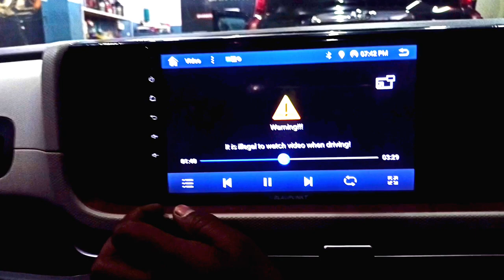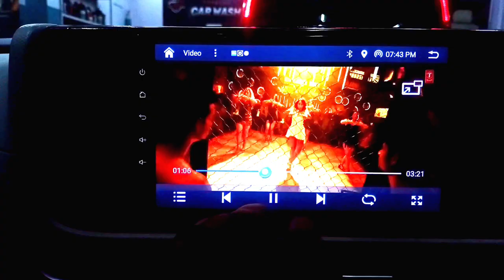⚠️ Warning!!! ⚠️ It is illegal to watch video when driving! Creta 2024 face lift